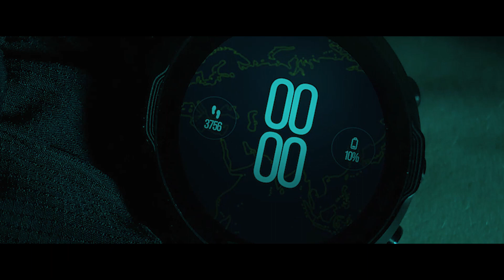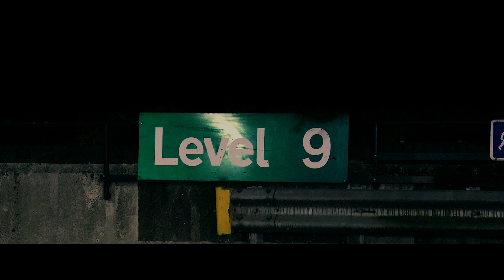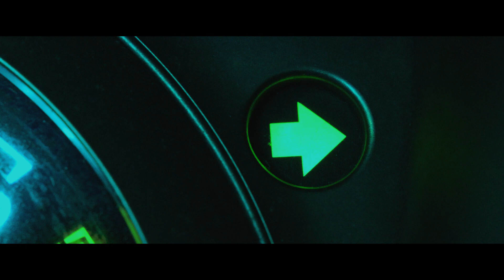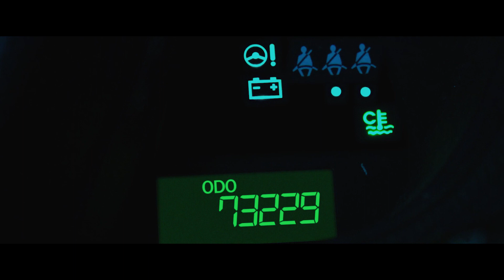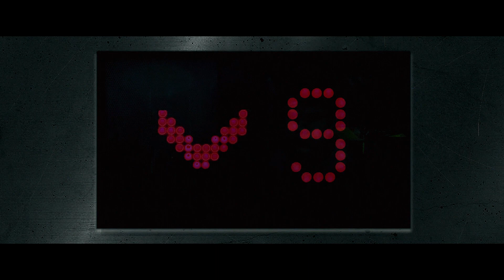Short Film Winner - Level 9 - Lyndon Hodges